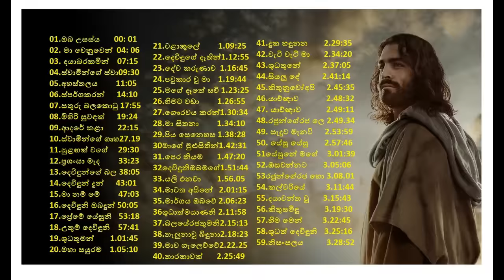sinhala geethika (සිංහල ගීතිකා එකතුව) sinhala christian songs nishantha gulavitage songs collection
nishantha gulavitage song collection contains 59 songs . those are sinhala chrisian songs sinhala geethika